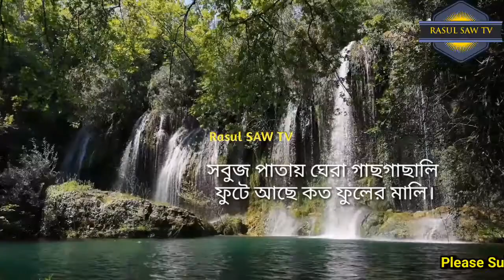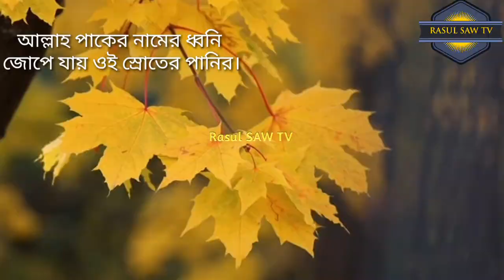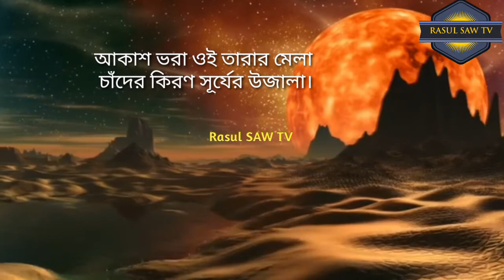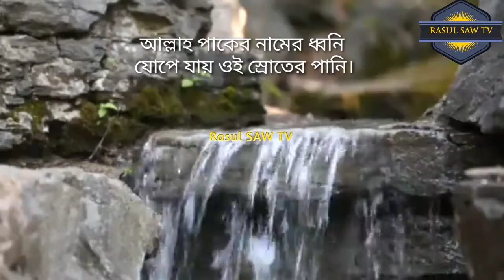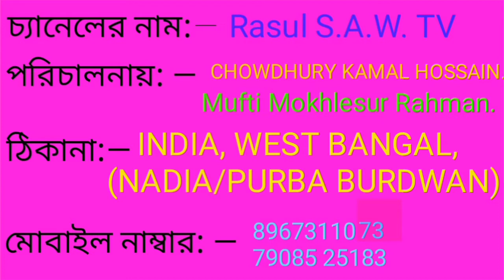আল্লাহ পাকের নামের ধ্বনি।পুরনো গজল 2020.(কবি ও শিল্পী মহঃ ইমরান)সাইনুর মীরের কণ্ঠেMD_IMRAN_OFFICIAL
Video Title: —আল্লাহ পাকের নামের ধ্বনি ।। পুরনো গজল 2020 ।। (কবি ও শিল্পী মহঃ ইমরান) সাইনুর মীরের কণ্ঠে  @MD_IMRAN_OFFICIAL

Bangla_Gojol 2020.
Bangla Gojol_2020.

Important notice:
These video all background video & image credit by pixabay. )We just edited & published education & teaching purpose onl